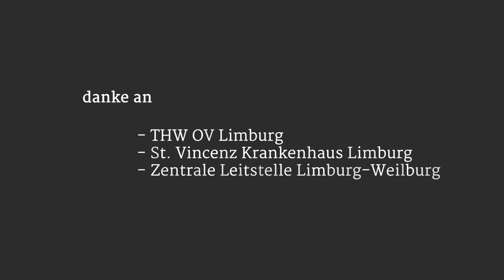Notfallsanitäter Limburg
Notfallsanitäter beim Deutschen Roten Kreuz in Limburg werden!

Ein Video der Auszubildenden des DRK KV Limburg e.V.